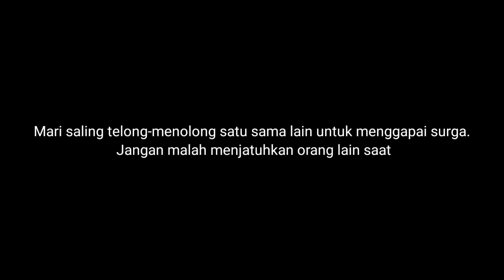Sahabat Sejati BOCIL 02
FTV JAWA - KARNA AKU MISKIN || Sahabat Sejati BOCIL 02

Terimakasih sudah menyaksikan dan bergabung disini, semoga video ini bermanfaat dan menghibur.
Mohon maaf jika ada salah salah kata dalam video kami🙏

Nyalakan Fiture subtitle/ Terjemahan pada pojok kanan atas hp anda.
Jngan lupa like, Coment, Dan Subscrib

trimakasih sudah menyaksikan